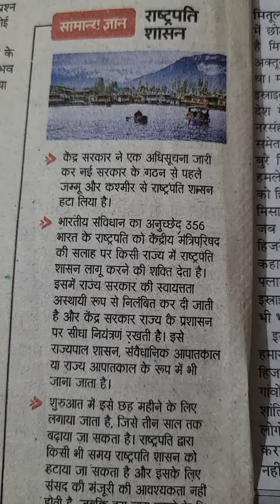सामान्य ज्ञान में जानेंगे भारतीय संविधान का अनुच्छेद- 356 राष्ट्रपति शासन